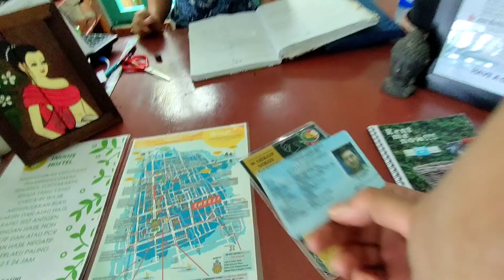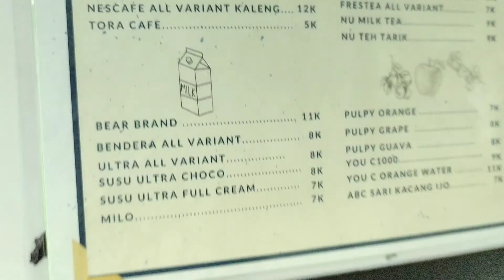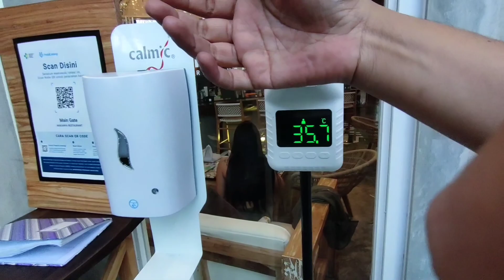SOLO RIDING BANDUNG-YOGYA